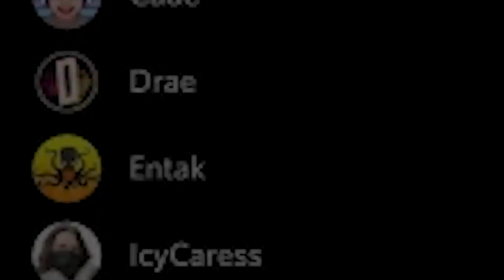IT WASN'T ME I SWEAR!!! - Among Us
It's time for me to be the imposter in among us. This can only go really, really well.